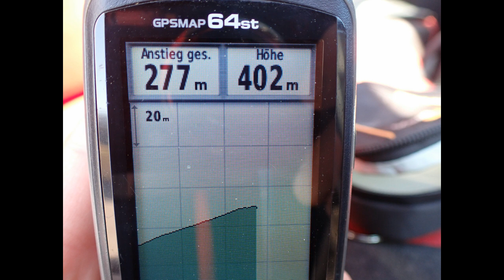Goldberg-Streitner-Pollhammer-Runde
Februar 2021 - Goldberg-Streitner-Pollhammer-Runde

3 kleine Runden zusammengefaßt auf eine größere 😀 Wenn man mir vor 2 Jahren gesagt hätte, dass ich mit meinen beiden 4beinern alleine unterwegs bin, hätte ich es nicht für möglich gehalten. *stolzbin* 💛💙💚💕